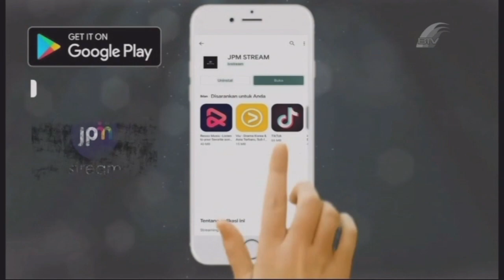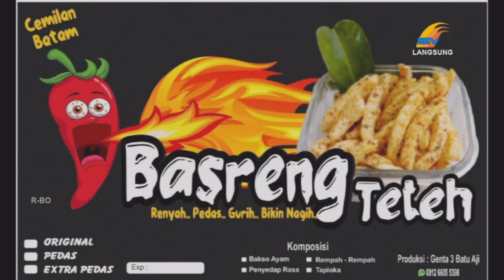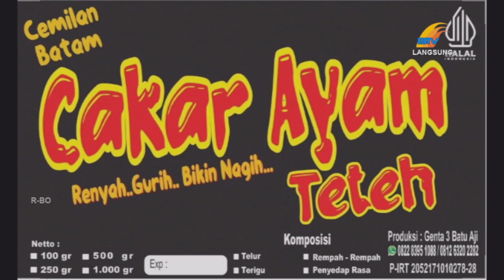SELASA, 24 JULI 2023 Bincang Siang CEMILAN BATAM TETEH